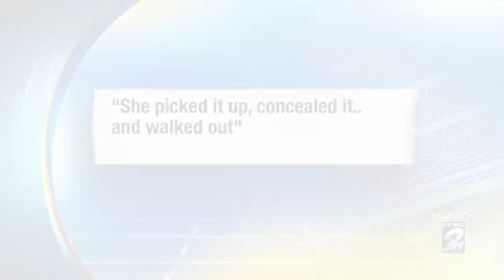Katy ISD teacher accused of filming student naked, appears in court